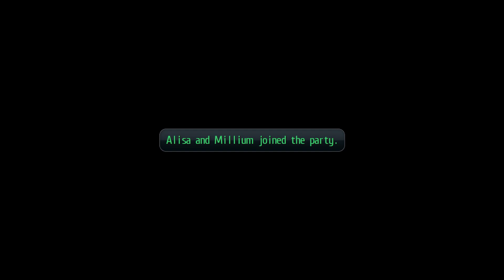The Legend of Heroes Trails Of Cold Steel 2 Walkthrough Part 13 - No Commentary [PC, PS4, PSVita]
Legend of Heroes Trails of Cold Steel 2 Walkthrough Part 13 English No Commentary for PC, PS4 and PSVita.

This No Commentary Legend of Heroes Trails of Cold Steel 2 Walkthrough was recorded on the PC using a PS4 controller.